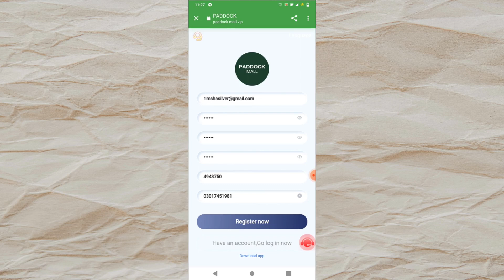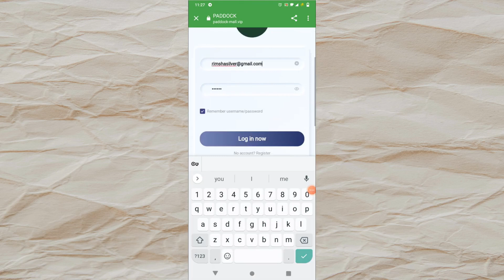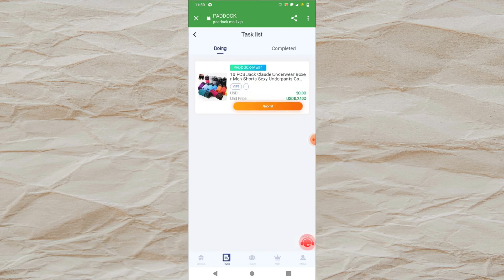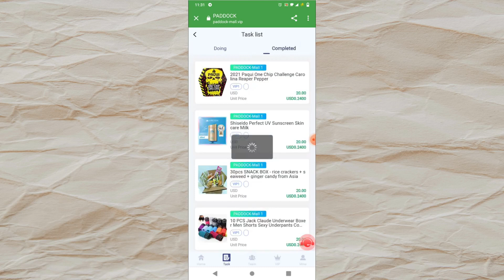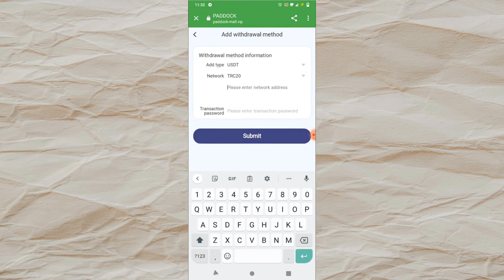ከቤታችሁ ሆናችሁ የምትሰሩት ስራ || new usdt order grabbing site || new shopping site || hassen tech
for any promotional video contact channal owner

👐ሰላም ሰላም ወድና የተከራችሁ የሀሁ አፕ ቤተሰቦች የተለያዩ ሶሻል ሚዲያ ላይ እኛን ማግኘት ከፈለጉ ከታች ያሉትን ሊንኮች ይጠቀሙ።

app  link

? 🇺 🇹 🇺 🇧 🇪channel

money
inin

🇹 🇪 🇱 🇪 🇬 🇷 🇦 🇲to

If you    figures provided, you must 👪be  entire riskፐይታልby of not doing as well as themoneyአካዉንት information provided. This applies   earnings or income examples  monetary  nature  pertain  advertisingኢትዮጵያ  whichbitcoin may  earned (whether   areነጻin convertible to cash or not).